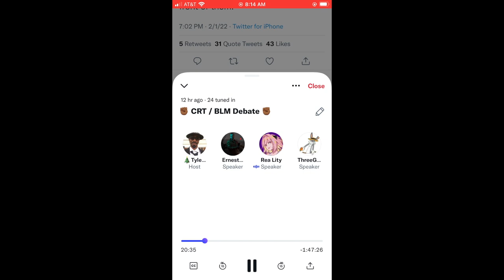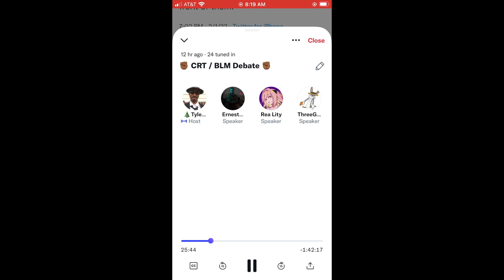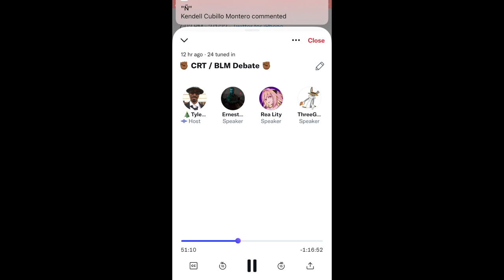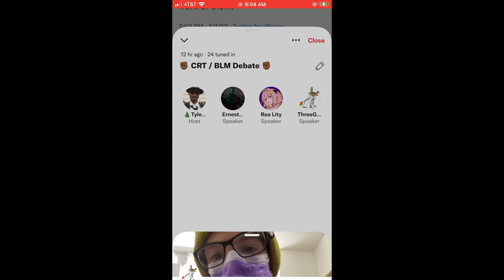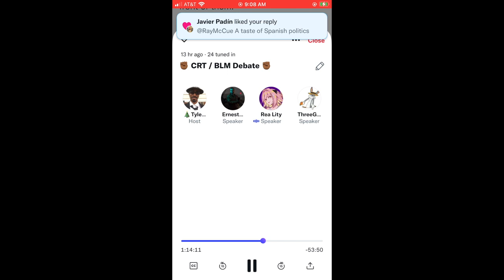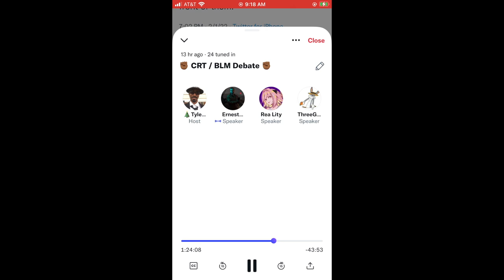Black Lives Matter Debate